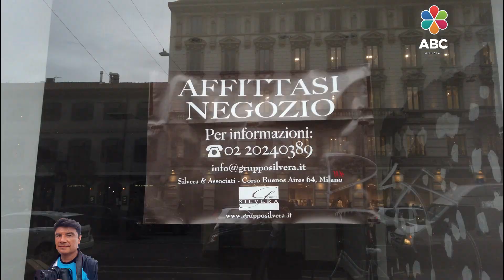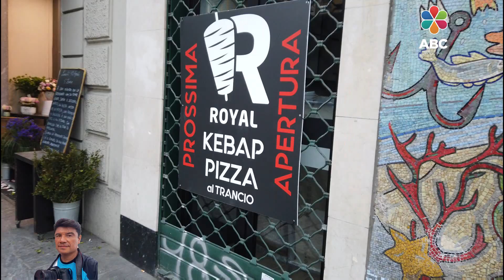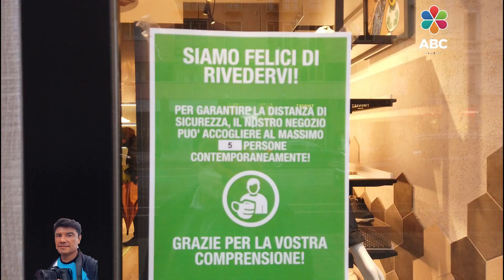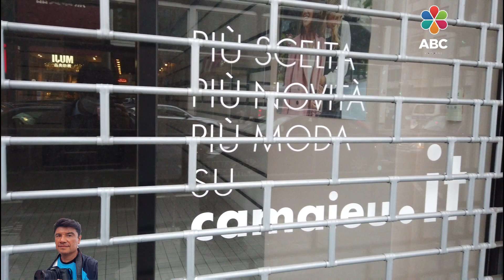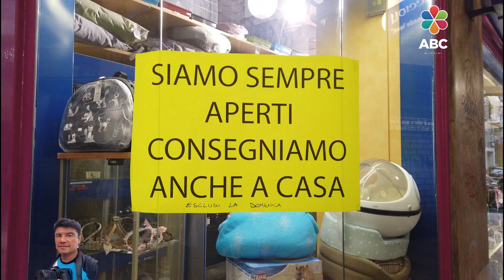Milano ritorna arancione